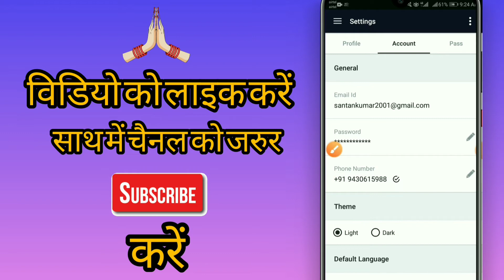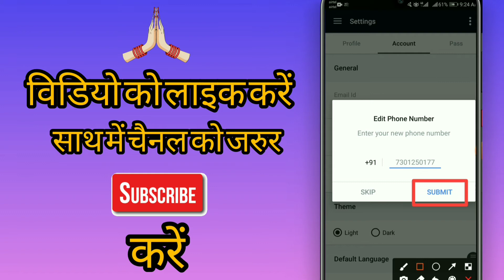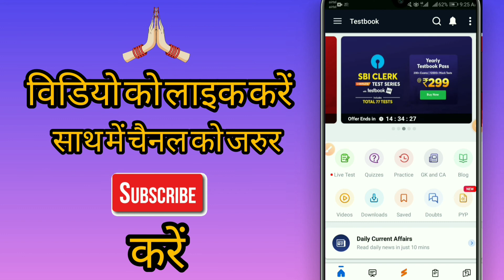How to Change Testbook Mobile Number | Update Mobile Number in Testbook App